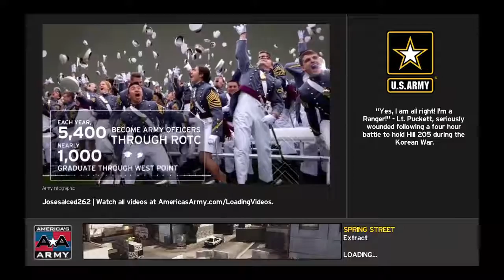Jose stream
Hi